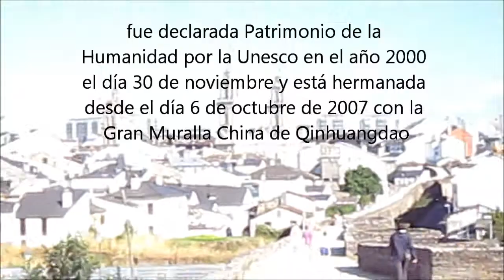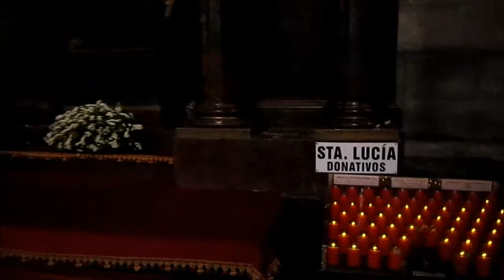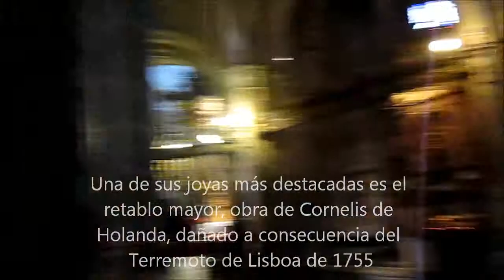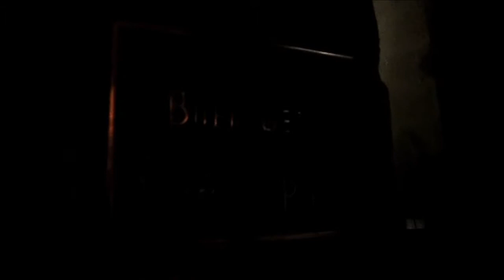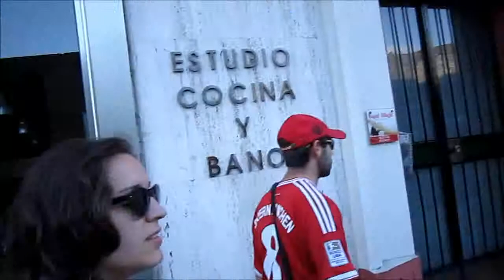VLOG 100 - JORNADA POR LA MURALLA DE LUGO Y SU CATEDRAL !